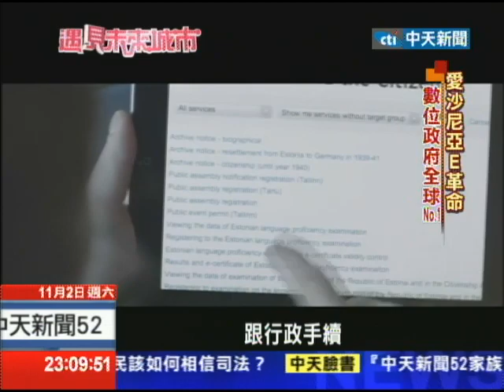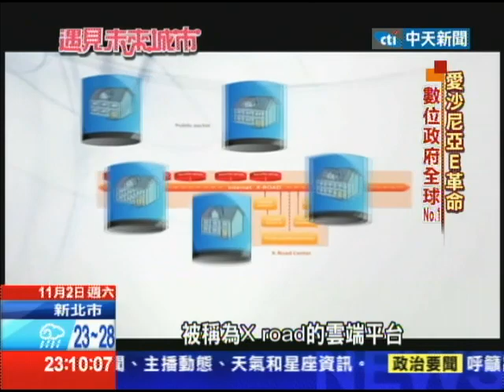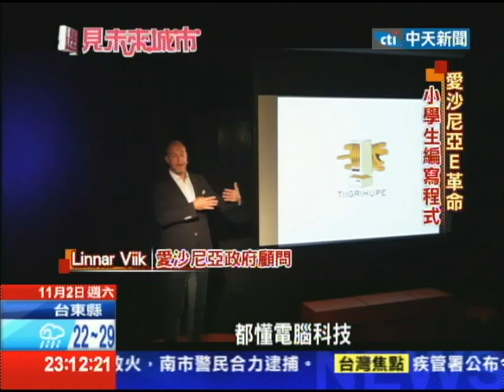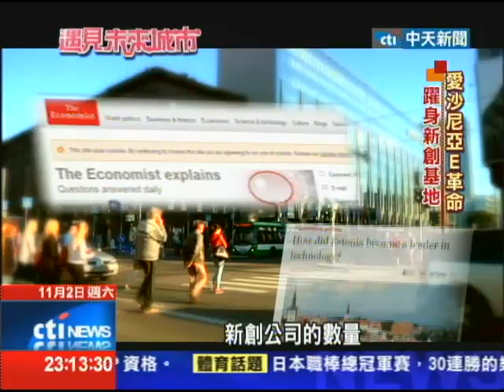遇見未來城市／人口130萬人！愛沙尼亞E革命 一年級小學生上課寫程式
愛沙尼亞這個國家對於台灣的觀眾，還是挺陌生的，或許你不知道他是全世界E化程度最高的國家之一。他的內閣開會，完全無紙化，所有的議案、公文，透過電腦網路閱覽，電子簽署。因為90年代建國，碰上網路革命，愛沙尼亞所有的政府單位或者金融體系一成立就數位化，所有的服務交易都是透過網路。